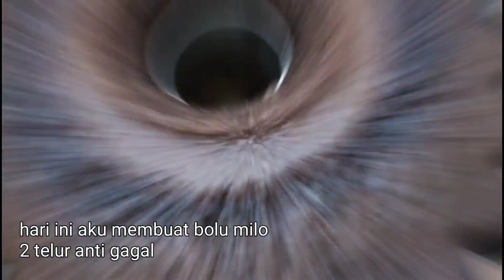bolu milo kukus takaran serba 6 sendok | bolu milo lembut tanpa mixer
Bahan:
- 6 sdm terigu protein sedang
- 1 sdm coklat bubuk  (optional)
- 1/2 sdt baking powder
- 1/2 sdt soda kue
- 2 sachet milo
- 6 sdm gula pasir
- 2 btr telur
- 2 sachet SKM coklat
- 6 sdm minyak
- 6 sdm air